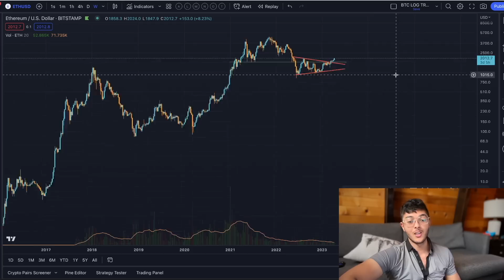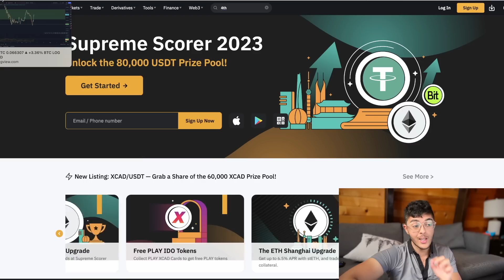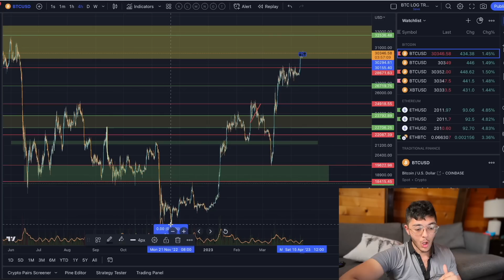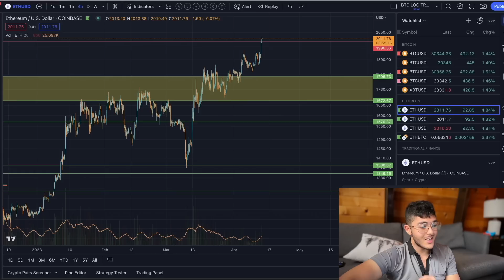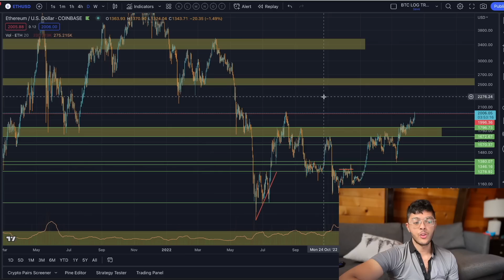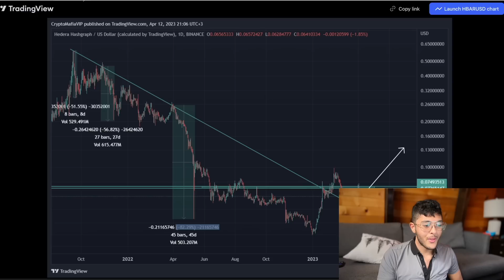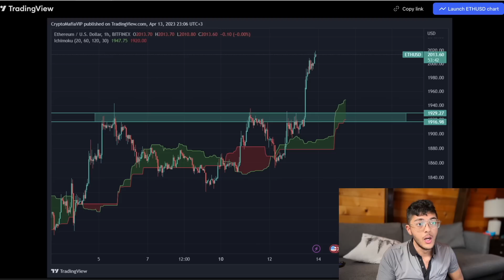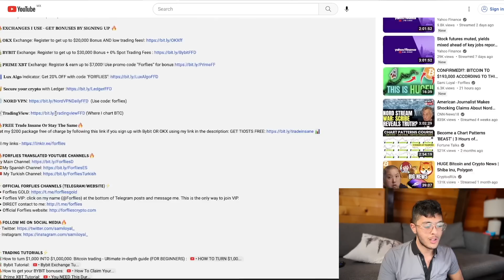BTC/CRYPTOCURRENCY Trading Analysis Update: 14.04.2023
This Bitcoin and Cryptocurrency trading analysis applies to various exchanges. Tackling questions like if Bitcoin can reach all-time highs again or how low BTC will crash. Things like the lightning network have provided huge improvements for BTC and while it is true that others like Roger Ver with Bitcoin Cash (bcash) may disagree, I do see these blockchain technology innovations to be very bullish fundamental signs for the space.

🔥𝐄𝐗𝐂𝐇𝐀𝐍𝐆𝐄𝐒 𝐈 𝐔𝐒𝐄 - 𝐆𝐄𝐓 𝐁𝐎𝐍𝐔𝐒𝐄𝐒 𝐁𝐘 𝐒𝐈𝐆𝐍𝐈𝐍𝐆 𝐔𝐏 🔥

💰𝐎𝐊𝐗 Exchange: Register to get up to $20,000 Bonus AND low trading fees!

🔐 𝐒𝐞𝐜𝐮𝐫𝐞 𝐲𝐨𝐮𝐫 𝐜𝐫𝐲𝐩𝐭𝐨 with Ledger :https

🌐 𝐍𝐎𝐑𝐃 𝐕𝐏𝐍 (Use code: forflies)

📈𝐓𝐫𝐚𝐝𝐢𝐧𝐠𝐕𝐢𝐞𝐰 (Where I chart BTC)

🔥𝐅𝐑𝐄𝐄 𝐓𝐫𝐚𝐝𝐞 𝐈𝐧𝐬𝐚𝐧𝐞 𝐎𝐫 𝐒𝐭𝐚𝐲 𝐓𝐡𝐞 𝐒𝐚𝐦𝐞🔥

This bitcoin market trading analysis applies to various exchanges, including Bybit, Bitget and Binance. Tackling questions like if Bitcoin can reach 20k again and if we will be seeing a crypto currency market recovery this year.

- Sami Loyal